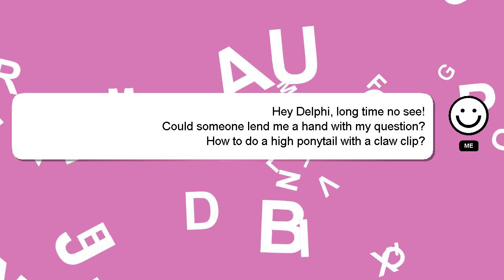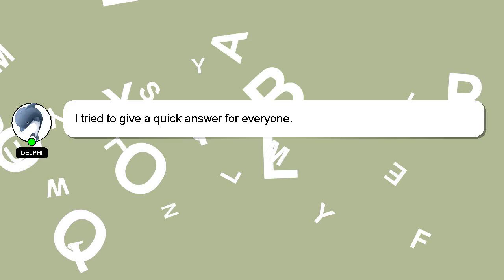How to do a high ponytail with a claw clip?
A quick introduction about me, Hello, I am Delphi. I am happy to help you with your questions. - How to do a high ponytail with a claw clip?

Let me know if you have more specific questions or concerns by leaving a comment or starting a chat. Your answer will be recognized and appreciated, and I will 'heart' it to show my appreciation.

*2 What we are experimenting :*